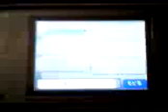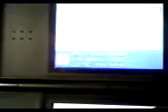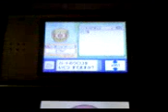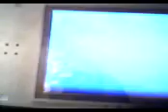Jirachi: how to get it on diamond/ pearl(read description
get 493 heart scales and choose a pokemon that you really realy want look at his pokedex number and discard heartscales until you have the pokedex numbe of that pkmn tham press L andgo in te tall grass you'le normally find it